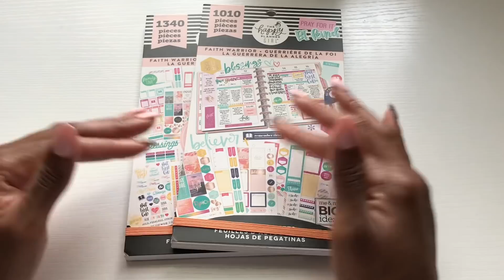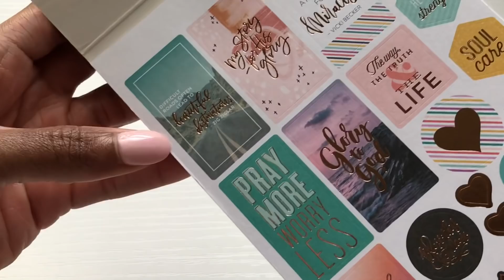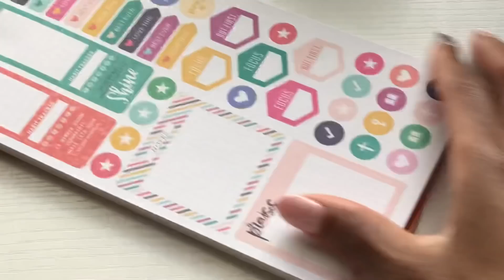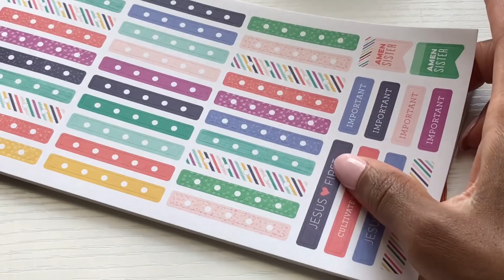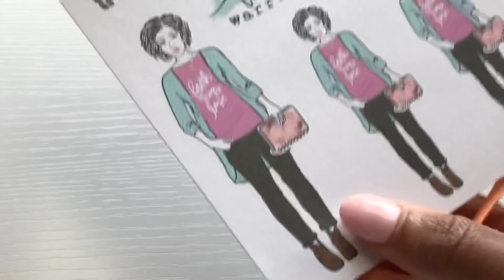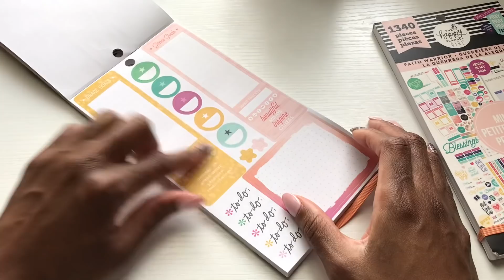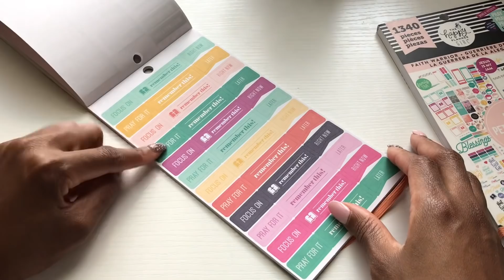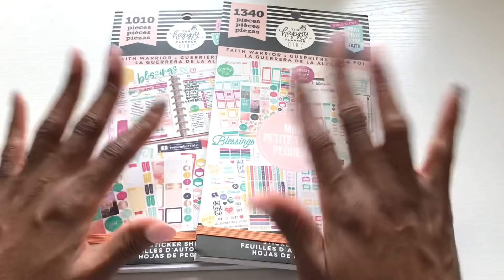Faith Warrior Sticker Book Flip Through | The Happy Planner 🙏🏽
Hey y’all! Sorry I’m late, but I’ve been crazy busy. So as promised here’s Miss Faith Warrior 🙏🏽